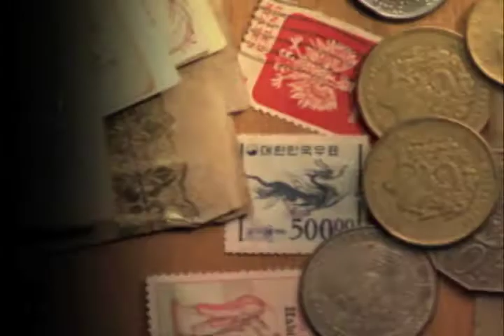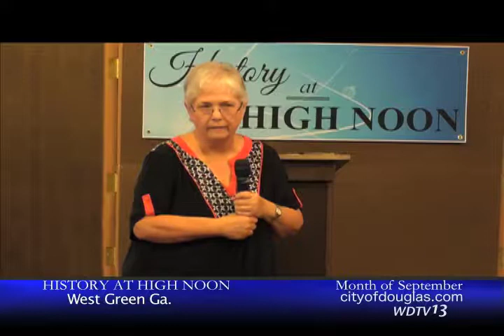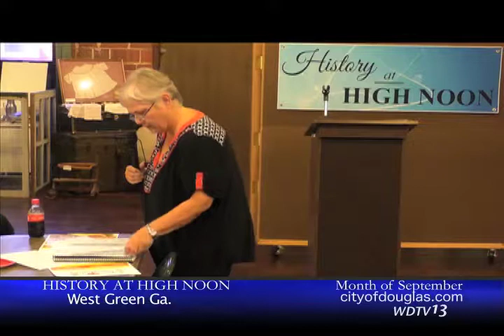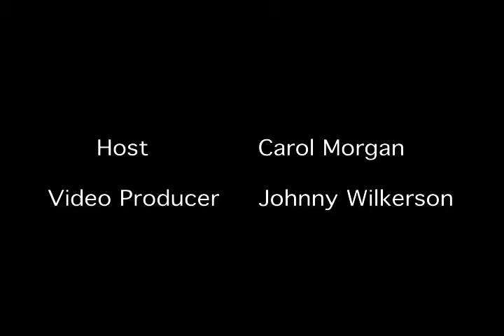History at High Noon August 26, 2018